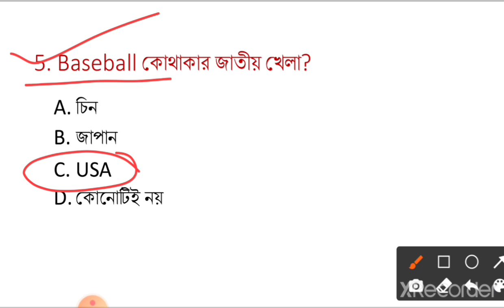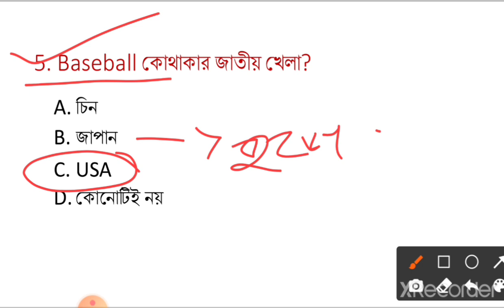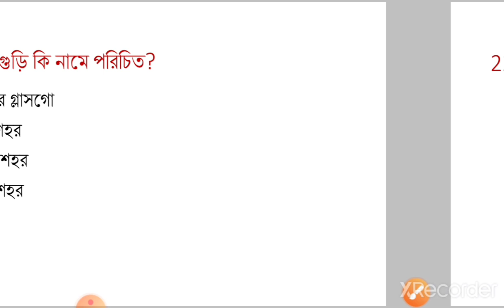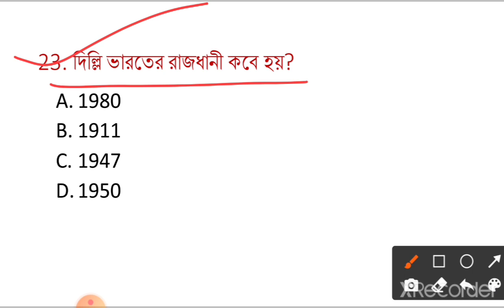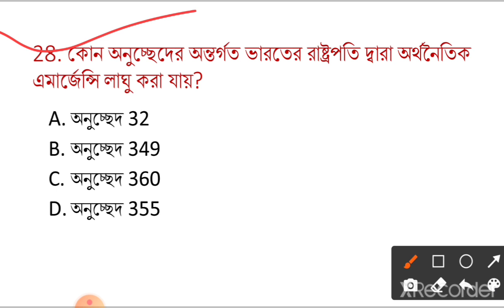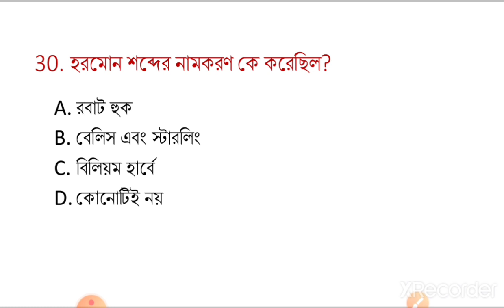Target WBP 2021। GK in Bengali। Top 30 Most Important Questions।Static GK। WBP Police, Abgari, SI